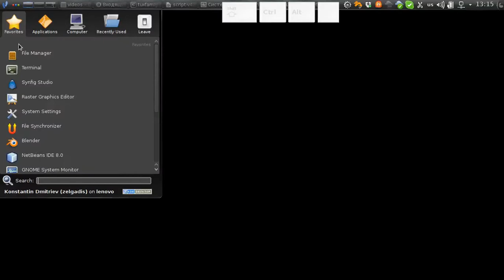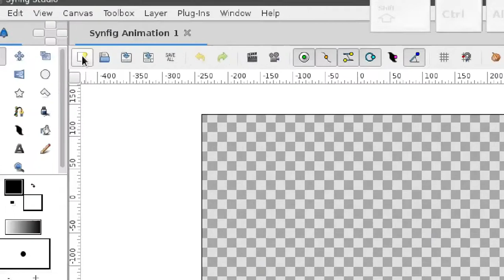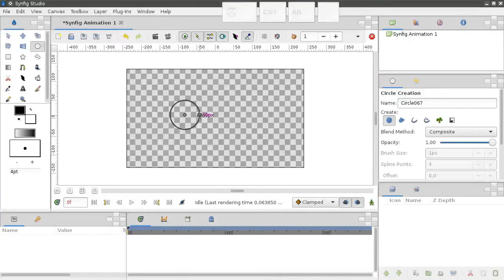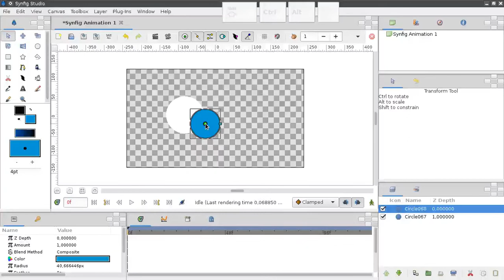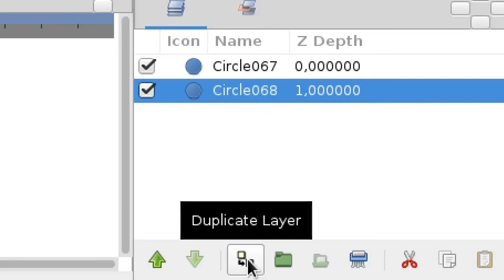Corso di Formazione Synfig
Questa è la prima lezione del corso ufficiale di preparazione su Synfig in Italiano.